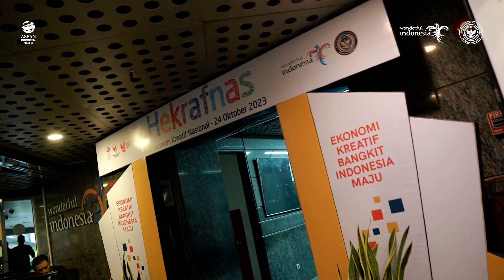CATAT! HEKRAFNAS JADI HARI “LEBARAN”-NYA PELAKU EKRAF INDONESIA 🇮🇩 ✨